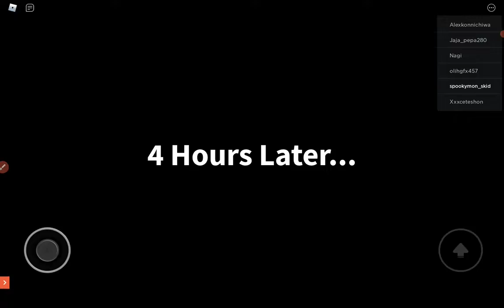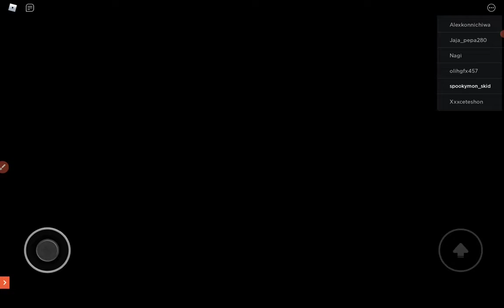Donat Dejw nieeeeeeee😭😭😭😭😭